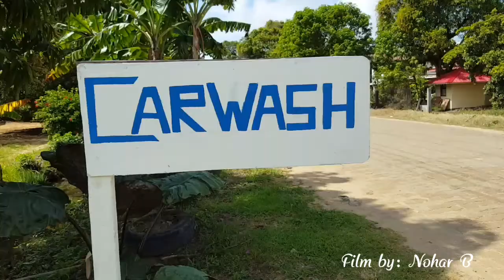Laighsing school. Corantijnpolder. Nickerie. Suriname.